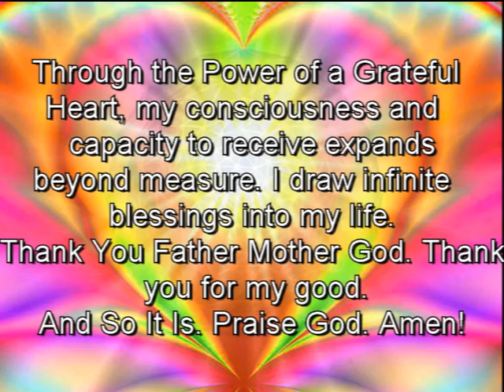Heart and Soul...The Power of Transformation – November 18, 2018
Rev. Sylvia E. Sumter, Senior Minister

Affirmation for the week:
Through the Power of a Grateful Heart, my consciousness and capacity to receive expands beyond measure. I draw infinite blessings into my life. Thank You Father Mother God. Thank you for my good. And So It Is. Praise God. Amen!